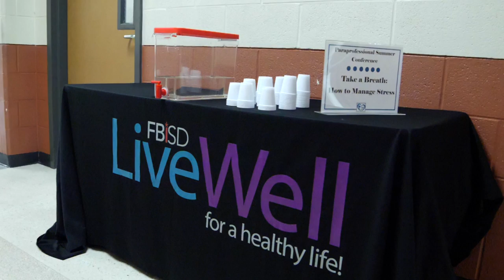Stress Management at the 2018 Paraprofessional Summer Conference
This video is about 2018 Paraprofessional Summer Conference